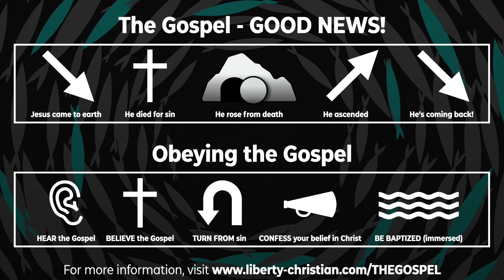5/29/2022 - Liberty Christian Church - Madison, IN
SERIES: The Chosen | SERMON: “Believe & Follow” | SCRIPTURE: John 21:24-25; 20:30-31 | DATE: 5/29/2022 | SPEAKER: Jake Brown